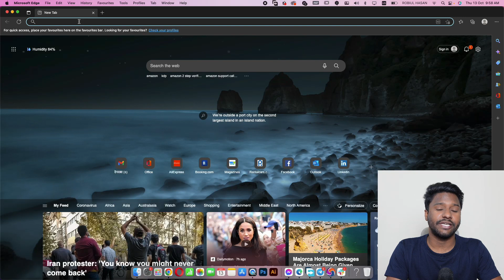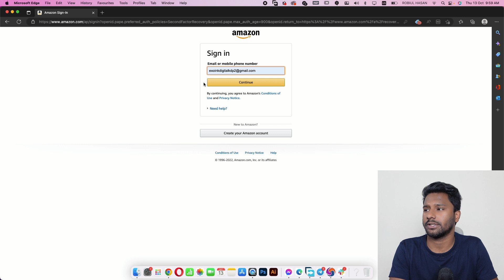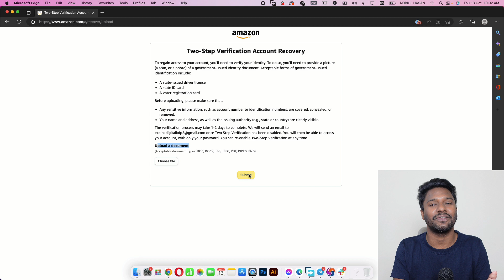Amazon Account 2 Step Verification Recovery Process | Solve KDP SMS OTP Log In Issue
ভিডিওতে আমি কথা বলেছি যে কিভাবে আপনি আপনার কেডীপি একাউন্ট এর ওটীপি লগ ইন ইস্যু টা সমাধান করবেন। যেহেতু কেডিপি এমাজনের ই সাব প্লাটফরম তাই এখানে এমাজন একাউন্ট ই মেইন একাউন্ট হিসেবে কাজ করে। আর তাই এমাজন একাউন্টে যদি আপনি ২য় স্টেপ অপশন রিকোভার করে নেন তবে পরে কেডীপি একাউন্টেও লগিন করতে পারবেন কোন প্রব্লেম ছাড়া। নিচের লিংকটা ইউজ করুন একাউন্ট রিকোভারি অপশন টা পেতেঃ
আশা করি ভিডীওতে দেখানো প্রসেস ফলো করলে আপনার একাউন্ট টা ৭ দিনের মাঝে রিকোভার হয়ে যাবে । এবং রিকোভার হবার পর অব্যশ্যই পরে একাউন্ট এর সিকিউরিটি এর জন্য অথেনটিকেটর এপ্স সেটআপ করে নিতে ভুল করবেন না এটা করতে ফলো করুন এই ভিডিও।

প্রতি মাসে মাত্র ১০০ ডলার আয় করার জন্য এক্সট্রা কোন হ্যাসেল এবং এফোর্ট ই দিতে হবেনা। এই প্ল্যান অনুযায়ী যদি আপনি কাজ করেন এবং সিস্টেমগুলো ফলো করে এগিয়ে যান তবে নিজেই দেখতে পারবেন রেজাল্ট।
একটা কথা মাথায় রাখবেন পৃথিবীতে সিক্টেট টিপস এবং ট্রিক্স বলে কিছু নেই যা আছে সব ই ওপেন সিক্রেট, জাস্ট কাজ করতে হবে এবং মাথাটা একটু খাটাতে হবে।
 টিপস এন্ড ট্রিক্সের পেছনে না ছুটে নিজের মত করে কাজ করুন , রেজাল্ট চলে আসবে ইনশাআলাহ।

এমাজন কেডিপি এডভ্যান্স কোর্স উইথ প্রোপার সাপোর্ট, ওয়ান এন্ড ওয়ান লাইভ মেন্টরশীপ, হাজার ডলার মূল্যের রিসোর্স  এবং আরো অনেক কিছু।

এছাড়া ও এডভ্যান্স কোর্স নিয়ে কিছু জানার থাকলে সরাসরি ম্যাসেজ করতে পারেন আমাকে।